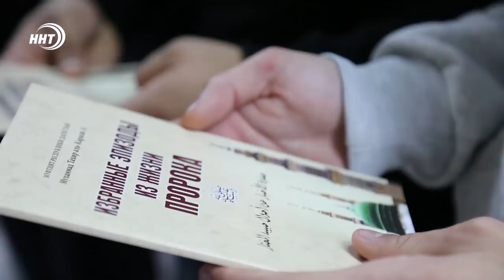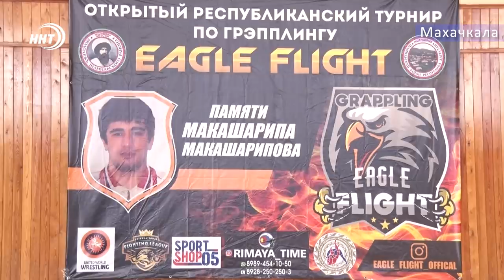Новости Дагестана 19.01.2019год